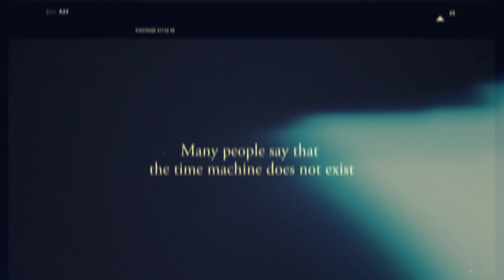Renee_AU_Uni_2016-2020